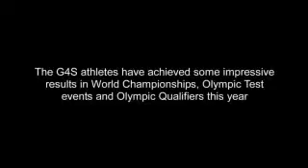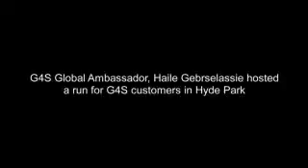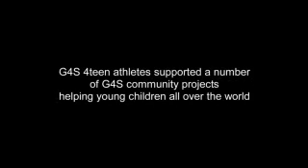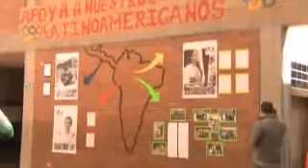G4S Sporting Partnerships - the 2011 Highlights